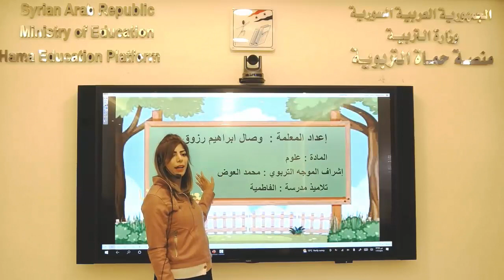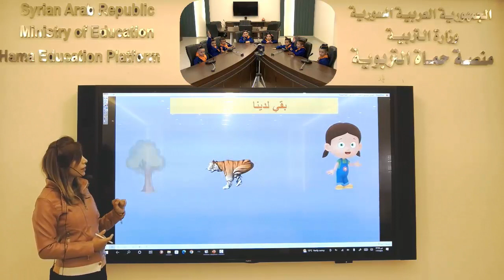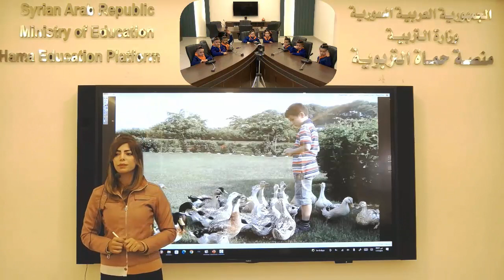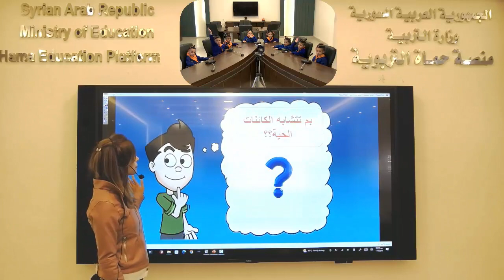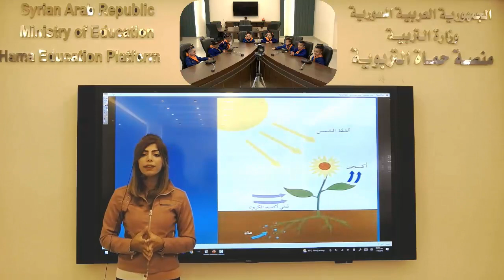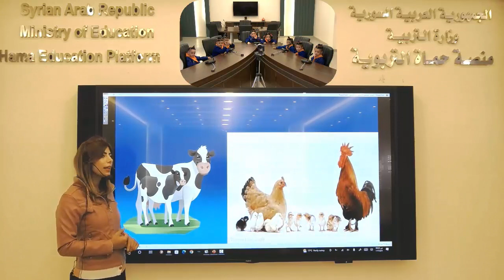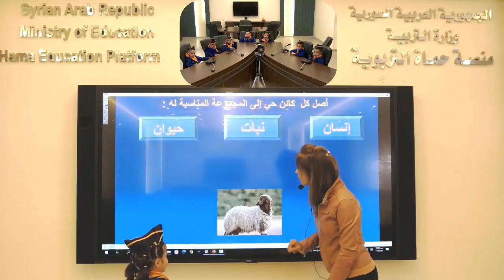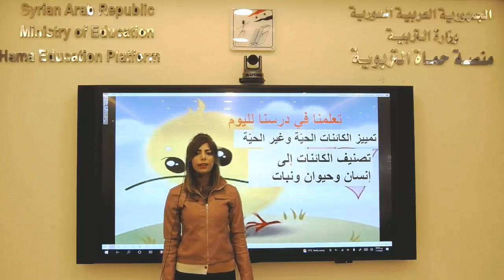الصف الأول الأساسي - علوم - تعيش معنا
منصة حماة التربوية - الصف الأول الأساسي - علوم - تعيش معنا - وصال رزوق